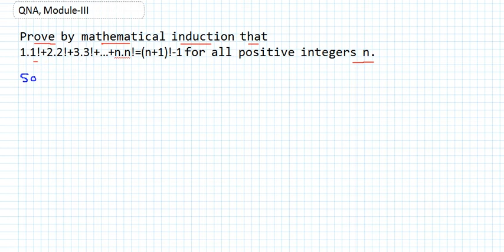QNA #1|| Prove by mathematical induction|| Arg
QNA #1